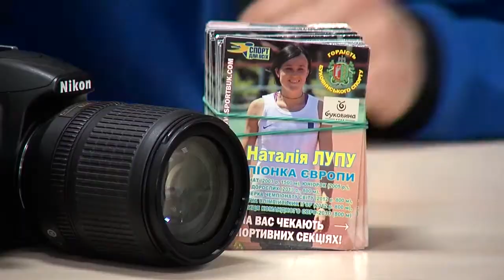150317 Наталія Лупу набирає форму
Легкоатлетка Наталія Лупу виборола бронзову медаль на чемпіонаті Європи, який нещодавно пройшов у Празі.